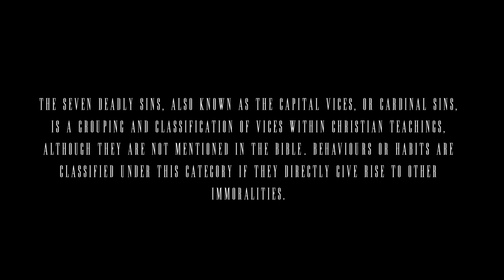OOZIUM x VULTURE - SEVEN Trailer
𝕾 𝖊 𝖛 𝖊 𝖓  ~  𝔗𝔥𝔢 𝔟𝔢𝔞𝔲𝔱𝔶 𝔟𝔢𝔥𝔦𝔫𝔡 𝔬𝔲𝔯 𝔖𝔦𝔫𝔰

An audio-visual project based upon the Seven Deadly Sins, with sound design from the incredibly talented Vulture

This project has been in the works for countless hours and many weeks, and I'm so proud to share this trailer with you all...

Part one of these pieces will be available on 4/23/21